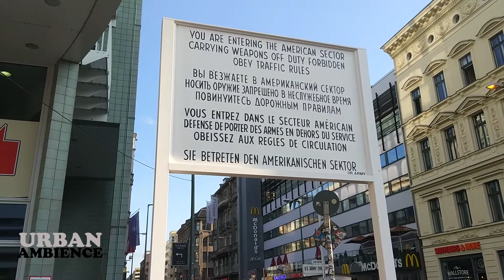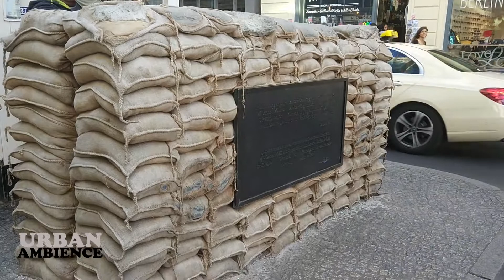Germany Chronicles - Berlin city part II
Deutschland - Berlin.

Almaniya Xronikası - Berlin şəhəri.

Германия - Берлин.